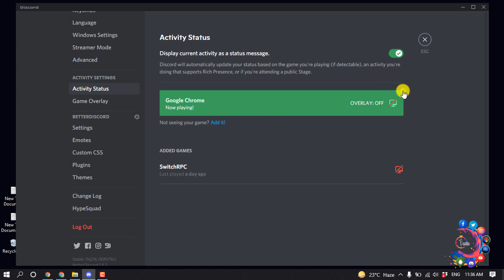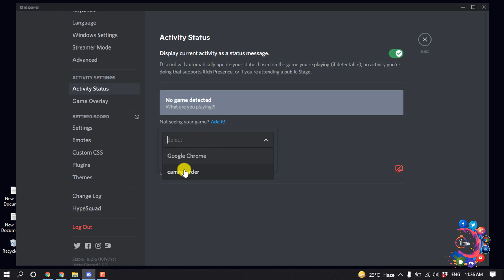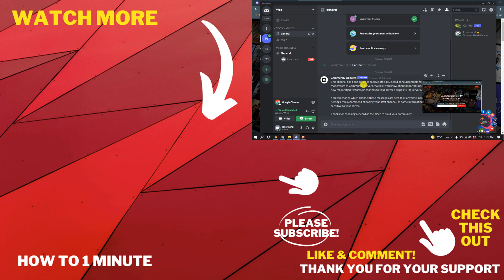How to watch netflix on discord 2026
How to watch netflix on discord
At the same time, open “Discord” and ensure it's connected to a server. Click on “Settings” at the bottom of the page and decide which “Activity Status” you'd like to use. Click on “Add it” and select the tab in your browser with an active streaming service. When you select Netflix, click on “Add Game.